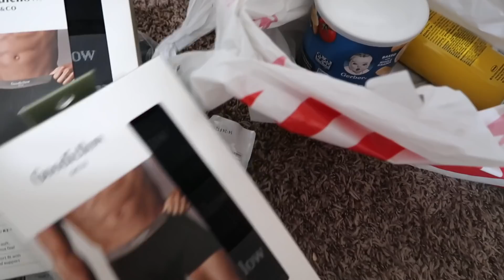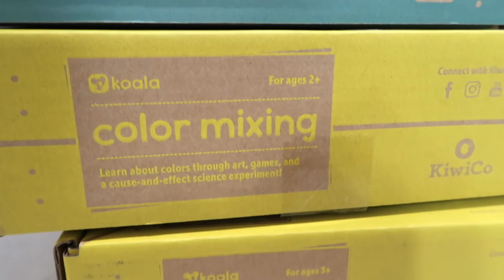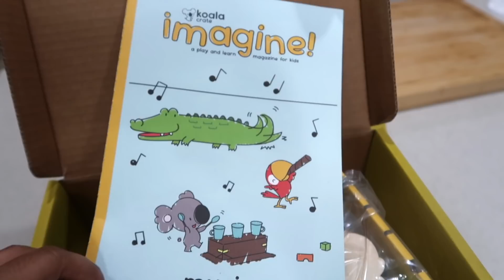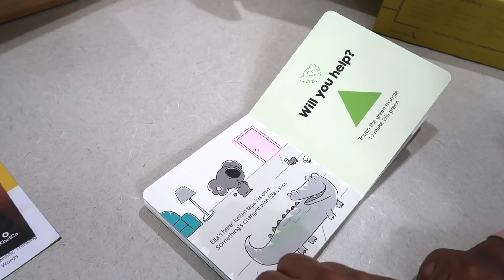DAY IN THE LIFE OF A MOM OF 3 | REAL LIFE WITH 3 KIDS | 2 TODDLERS & A BABY | CRISSY MARIE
Todays video is a day in the life with 3 kids.  Mom and Dad and all of the kids.

I have 3 beautiful little girls all under the age of 4!

XOXOXOX

Crissy Marie